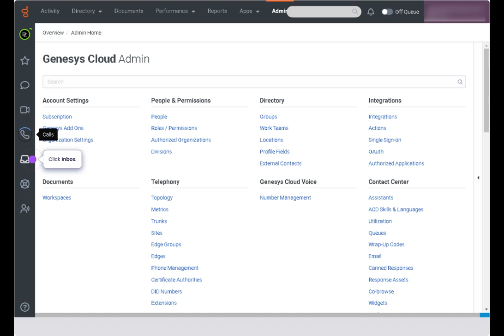How-To: Work with and Develop a Development and Feedback Module in Genesys Cloud